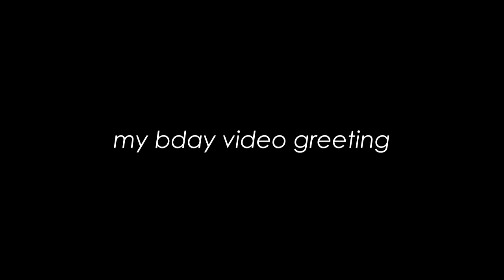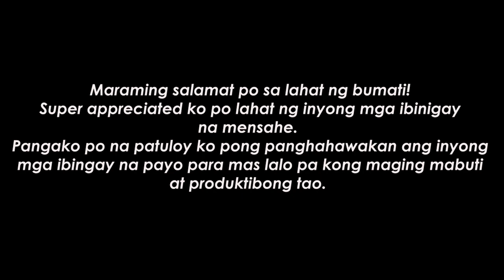MY BDAY CELEBRATION! | iSirMac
Thank you everyone for these lovable and humbling messages.

GEARS:
Camera/s: Canon EOS M10
Software: Adobe Premiere Pro